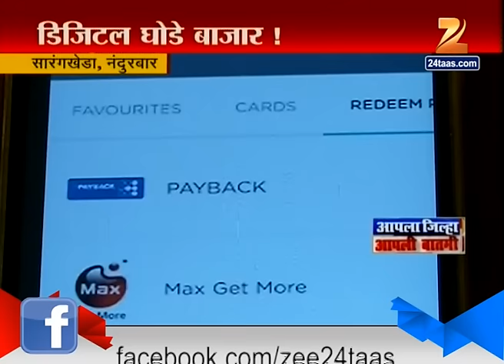Sarangkheda | Nandurbar | Hores Bazar Going Digital